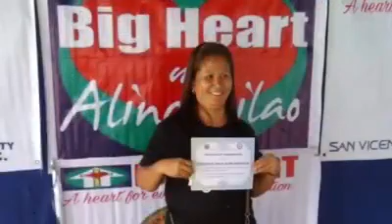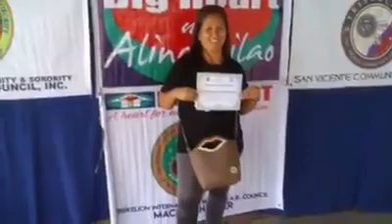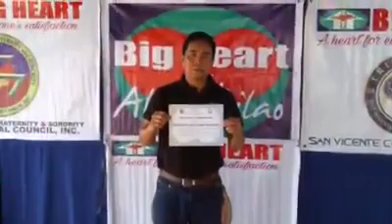Tarlac Triskelion Big Heart